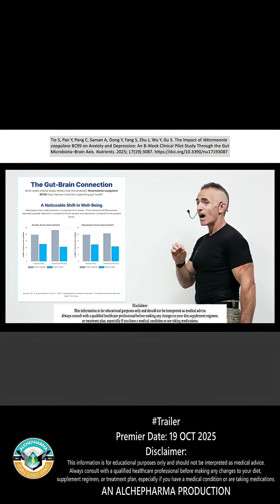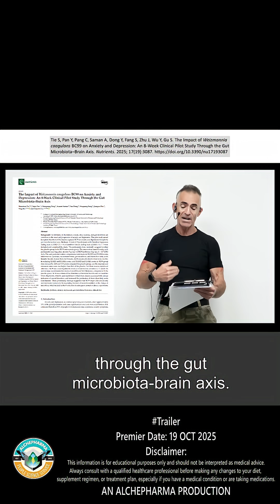BC99 Probiotic: Major Changes in Gut Bacteria Linked to Better Mood Ep. 1263 Oct 2025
A recent 8-week, randomized, double-blind, placebo-controlled pilot study explored the effects of the probiotic strain Weizmannia coagulans BC99 on symptoms of anxiety and depression. The trial involved 79 participants who received either 3 grams of the BC99 probiotic, containing 5 billion CFUs, or a placebo daily. While both groups saw improvements, the BC99 group experienced a greater reduction in depression and anxiety scores (HAMD and HAMA scales) compared to the placebo group, though this difference was not statistically significant.
More significantly, the study found that BC99 supplementation led to several key biological changes. It helped regulate inflammatory cytokines, notably increasing the anti-inflammatory IL-10. Participants taking BC99 also showed a significant increase in the calming neurotransmitter gamma-aminobutyric acid (-GABA). Furthermore, the probiotic altered the gut microbiome by increasing the abundance of beneficial bacteria like Faecalibactrium, Megamonas, Dialister, and Agathobacter, while also boosting the production of beneficial short-chain fatty acids (SCFAs) like propionic and isobutyric acid. These findings suggest BC99 may alleviate symptoms of anxiety and depression by positively influencing the gut-brain axis.
• The study discussed was a clinical pilot study conducted on human adults. Further research may be needed to confirm these findings.
• Always consult with a qualified healthcare professional before making any changes to your diet, supplement regimen, or treatment plan, especially if you have a medical condition or are taking medications.
• This channel does not provide medical advice.
Tie S, Pan Y, Pang C, Saman A, Dong Y, Fang S, Zhu J, Wu Y, Gu S. The Impact of Weizmannia coagulans BC99 on Anxiety and Depression: An 8-Week Clinical Pilot Study Through the Gut Microbiota–Brain Axis. Nutrients. 2025; 17(19):3087.